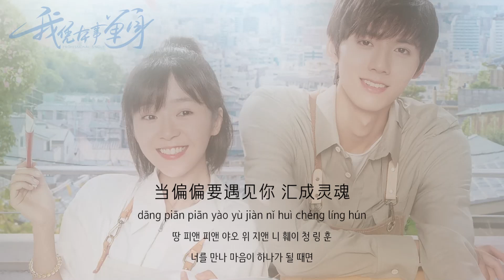宋伊人 - 偏偏遇见你｜电视剧【我凭本事单身】片头曲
Song Yiren / I happenned to meet you
Drama "Professional Single" Title song

曲风欢快活泼，犹如鬼马少女原浅般充满活力，
歌词围绕着女主视角描述了一对欢喜冤家从相识
到相爱的过程，将少女心事展露无遗。
宋伊人甜美的嗓音，为歌曲增添了许多甜蜜细节，
让听众对剧情拥有无限遐想。

我凭本事单身是由优酷、阿里巴巴影业集团出品，
芒果超媒股份有限公司、湖南芒果娱乐有限公司联合出品，
林妍执导，宋伊人、邓超元领衔主演，王润泽、洪杉杉、何泽远、
张研等主演的青春校园剧 ，该剧背景设定在艺术学院雕塑系，
故事围绕立志成为雕塑家的高冷学霸秦深。
Lyrics

作词：林乔/刘恩汛
作曲：郑国锋
编曲：周富坚

就当我是那油画里 强烈光点
而你是那一尊活雕塑 高冷寡言
大路若要 各半边
难道天生的 平行线

你再多优点我觉得 不过自恋
凭本事单身 害怕情深缘浅
为何越妄言 越错觉
像美梦若隐 若现

终于承认你是我 心里那个人
但偏偏要遇见你 忘掉自身
想住进你眼神
所有为所欲为都获准
不闻不问

终于你承认我是 心里那个人
卸掉过往的防备 勇敢认真
奇妙缘分 太多梦等待成真

像美梦若隐 若现

想住进你眼神
不闻不问

当偏偏要遇见你 汇成灵魂
有种无声感觉
不论命运的浅浅深深
无法生分

竟然让乌云躲进 晴空时分
偷瞄一眼 就成为永恒恋人

韩语 字幕 歌词 翻译 拼音 发音
한글 자막 가사 번역 병음 발음